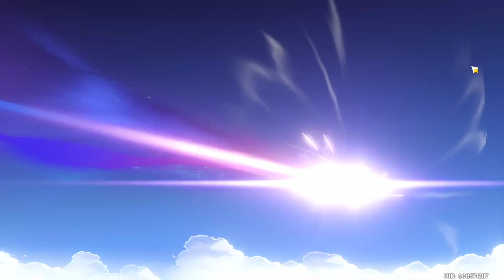Genshin Impact - Random Filler Pulls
Random Pulls after getting C2 Furina and her Signature weapon. This was approximately 70 filler pulls and a few more on the Wanderlust, which I happen to proc getting my first Wolf's Gravestone. .

for my art and such.
Please do not post video links in the comments.